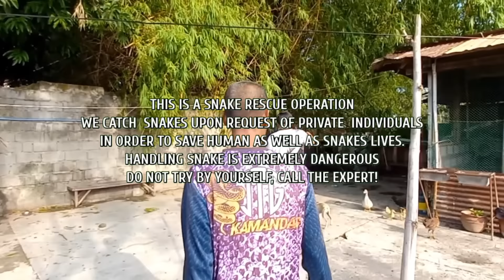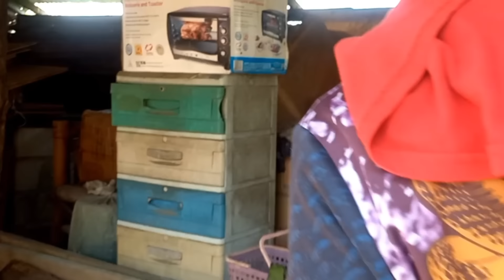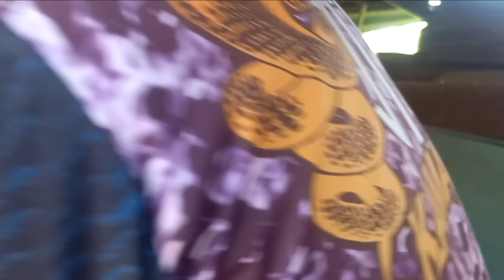BUSOG NA COBRA SA ILALIM NG FLOORING | JTG Kamandag